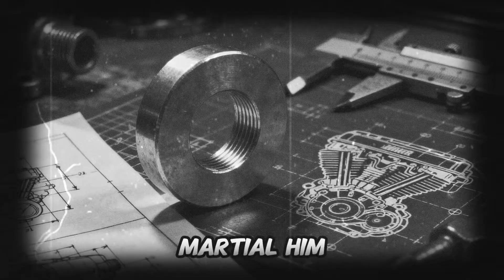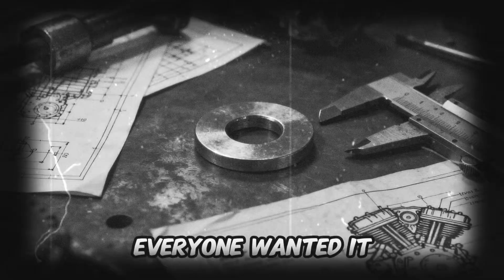"The Woman Who Saved the RAF With a 50-Cent Washer | WWII Forgotten Hero"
In the heart of World War II, British pilots were dying—not just from German bullets, but from their own engines cutting out in mid-dive. The Luftwaffe’s fighters had a technical advantage, and the Royal Air Force was bleeding men fast. Enter Beatrice “Tilly” Schilling, a fearless female engineer armed not with weapons, but with a brass washer and brilliant thinking.

This is the untold story of how one woman’s ingenuity changed the course of air combat. With a simple, unauthorized modification called “Miss Schilling’s Orifice,” she gave Spitfire and Hurricane pilots back their engines—and their lives. From secret welding jobs on airstrips to mass RAF adoption, Schilling’s restrictor saved thousands and proved that elegant engineering can win wars.

👩‍🔧 Learn how a motorcycle-racing engineer quietly outwitted the German war machine.

👍 Like if you believe engineers can be heroes too.
Did someone in your family serve? Let us know!

Chapters:
0:00 Intro – A Deadly Problem in the Skies
1:48 The Carburetor Crisis
4:25 Beatrice Schilling’s Engineering Genius
7:10 The First Combat Test
10:33 Miss Schilling’s Orifice Goes to War
14:02 Legacy of a Brass Washer